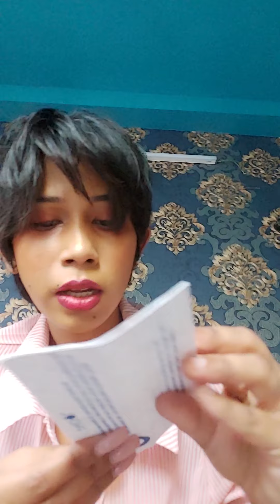PHOOL INCENSE ORGANIC AGARBATTI AROMA THERAPY UNBOXING AND REVIE#phool